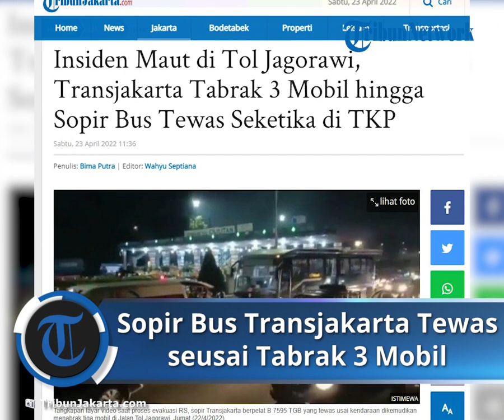Sopir Bus Transjakarta Tewas Seketika setelah Tabrak 3 Mobil, Kecelakaan Terjadi di Tol Jagorawi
TRIBUN-VIDEO.COM - Kecelakaan lalu melibatkan bus Transjakarta dan tiga mobil pribadi di Tol Jagorawi KM 02.400, Jakarta Timur pada Jumat (22/4/2022) pukul 21.45 WIB merenggut korban jiwa.

Kasubdit Gakkum Ditlantas Polda Metro Jaya, AKBP Jamal Alam mengatakan sopir bus Transjakarta yang merupakan pria berinisial RS (46) tewas usai kendaraan dikemudikan menabrak tiga mobil pribadi.

Kejadian bermula saat bus Transjakarta berpelat B 7595 TGB yang dikemudikan RS melaju melaju di lajur kiri dari arah utara menuju ke arah selatan di Jalan Tol Jagorawi, Jakarta Timur.

"Sesampainya di TKP diduga hilang konsentrasi dan akhirnya kendaraan Tranjakarta berpindah lajur ke kanan menabrak bodi kanan minibus," kata Jamal saat dikonfirmasi, Sabtu (23/4/2022).

Bus Transjakarta dikemudikan RS menabrak Toyota Innova berpelat B 2556 TIF yang dikemudikan pria berinisial SG (49), Nissan Grand Livina berpelat B 2203 TFF pria berinisial SNS (32).

Kemudian Toyota Innova berpelat Z 188 PN dikemudikan pria berinisial AM (53) yang melaju satu arah dengan bus Transjakarta hingga ketiga kendaraan mengalami kerusakan.

"Akibat dari laka lantas tersebut pengemudi kendaraan bus Transjakarta meninggal dunia di TKP. Jenazah korban sudah dibawa ke RS Polri Kramat Jati untuk proses Visum et Repertum," ujarnya.

Belum diketahui pasti penyebab kematian, serta apa RS meninggal sebelum kecelakaan lalu lintas terjadi atau sesudah kejadian karena kasusnya dalam penyelidikan lebih lanjut.

Tangkapan layar video saat proses evakuasi RS, sopir Transjakarta berpelat B 7595 TGB yang tewas usai kendaraan dikemudikan menabrak tiga mobil di Jalan Tol Jagorawi, Jumat (22/4/2022)
Tangkapan layar video saat proses evakuasi RS, sopir Transjakarta berpelat B 7595 TGB yang tewas usai kendaraan dikemudikan menabrak tiga mobil di Jalan Tol Jagorawi, Jumat (22/4/2022) (ISTIMEWA)

"Penyebab kecelakaan dalam penyelidikan lebih lanjut," tutur Jamal.

Artikel ini telah tayang di TribunJakarta.com dengan judul Insiden Maut di Tol Jagorawi, Transjakarta Tabrak 3 Mobil hingga Sopir Bus Tewas Seketika di TKP,
Penulis: Bima Putra | Editor: Wahyu Septiana